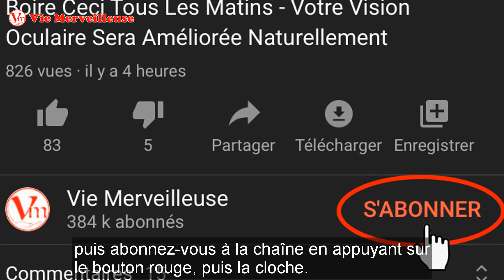Comment Faire Pousser Les Cheveux Longs Et Épais - Obtenir Des Cheveux Longs Et Lustrés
Avez-vous essayé de nombreuses façons différentes de faire pousser ses cheveux plus vite et n'avez pas réussi? Nous partagerons avec vous comment faire pousser ses cheveux plus vite avec un remède simple. C’est une excellente recette pour pousser ses cheveux plus vite et avoir des cheveux plus longs. Il suffit de l’appliquer sur vos cheveux pour pousser ses cheveux plus vite.

Cette huile aide non seulement à pousser ses cheveux plus vite, mais elle inverse également les cheveux blancs prématurés, nourrit les follicules pileux et empêche la chute des cheveux.

Regardez la vidéo suivante pour apprendre à préparer cette recette :

fairerepousser escheveux

Liste des vidéos que vous pouvez voir plus:
- Les remèdes naturelles stimulent à pousser les cheveux pour avoir les cheveux longs